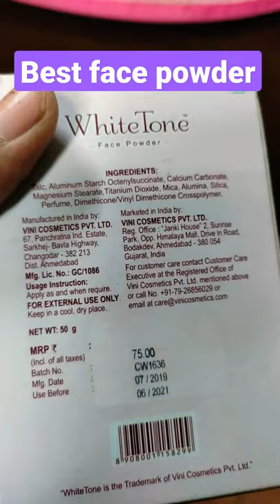Best face powder for skin facepowder amazon easymakeup skincareproducts makeup subscribe🙏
hlo everyone✋,again its a short video.Here is a face powder that i personally like to use on my skin.It gives me an Instant glow & the fragrance of this product is also very amazing.You can give a try on this .
New video every alternate day.